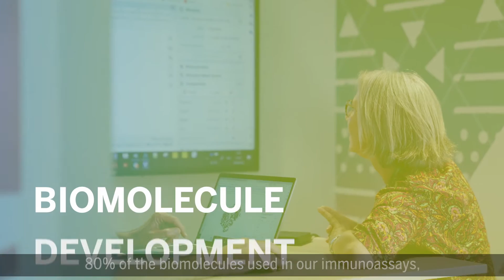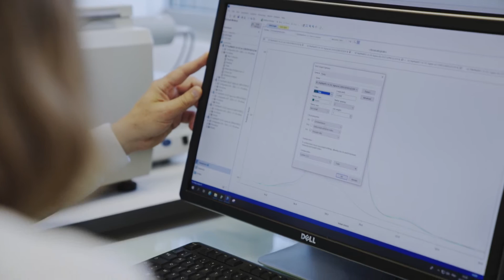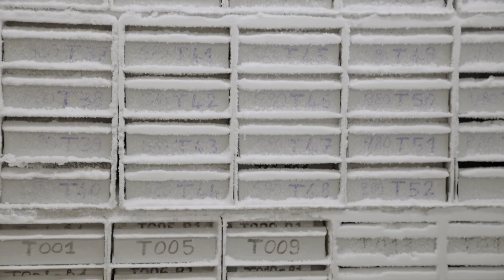Discover bioMérieux's Immunoassay R&D department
Our Immunoassay R&D teams develop innovative diagnostic tests serving patients around the world.

💡 Find out more about their missions, driving for innovation.